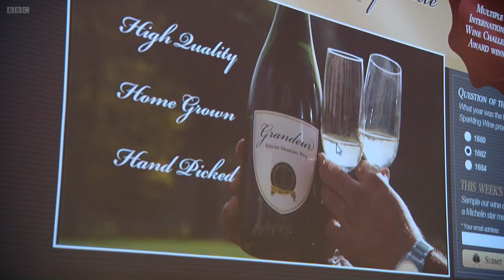The Apprentice 2012 E11 P3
Series 8 Episode Eleven Part 3
Sixteen ambitious candidates embarked on the challenge of becoming Lord Sugar's next business partner. Ten weeks of gruelling tasks has whittled that number down to just five. What makes them all tick? What qualities have made them survivors? What are their chances of winning the £250,000 investment?

The candidates give their assessment of their personal triumphs and failures and the lessons they have learned during the process. Not to mention the bitching, backstabbing and the blame games they have had to overcome to get this far. The programme investigates the five contenders' family backgrounds and reveals more of their characters as friends and family talk about the childhood, upbringing and personality traits that have shaped the final five into who they are today.

Nick Hewer and Karren Brady share their thoughts on the candidates' performance thus far and assess the strengths and weaknesses of each individual, explaining what qualities they believe Lord Sugar sees in the final five.